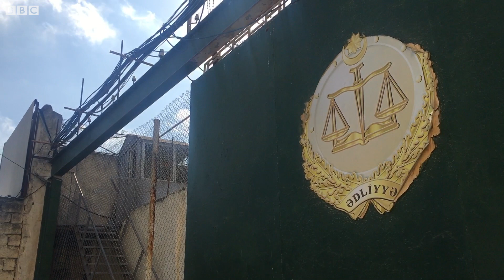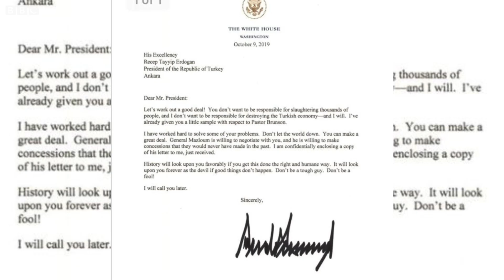Yunan adasında 2 milyon avro xərcləyən azərbaycanlılar, Erdoğan Bakıda, Ağ atlı lider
Günel Səfərova bu həftə baş vermiş hadisələrə nəzər salır.

Yunan adasında "azərbaycanlı gənclərin" yanında gəzən cangüdənin çantasında nə vardı?